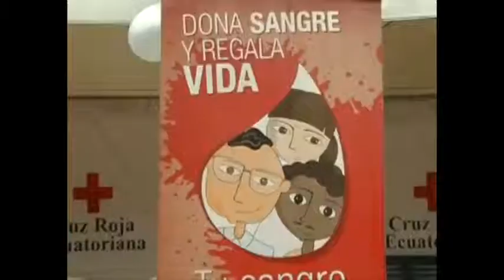Reportaje sobre el Día Mundial del Paciente Trasplantado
Reportaje sobre el Día Mundial del Paciente Trasplantado para UNEMI TV